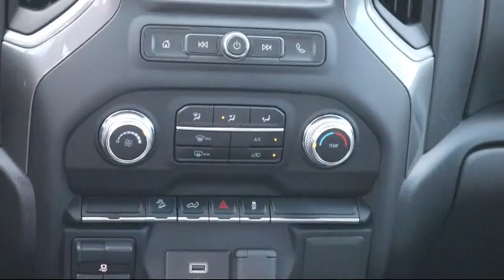2020 GMC Sierra 1500 Bartow Lakeland Auburndale Winter Haven Tampa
2020 GMC Sierra 1500 Stock Number: 21719A Vin:1GTR9AEF2LZ259329.

255 W Van Fleet Dr